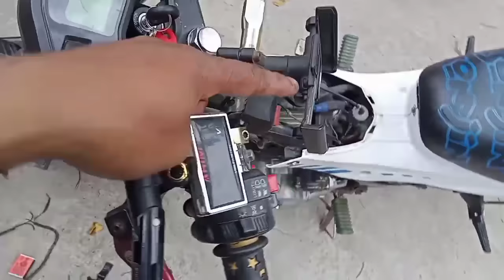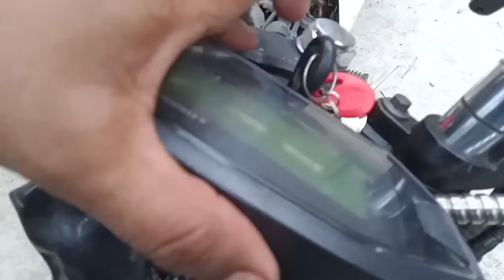Paano magkabit ng MINI DRIVING LIGHTS sa ating mga motor.Gamit ang isang relay at switch./Basic lang